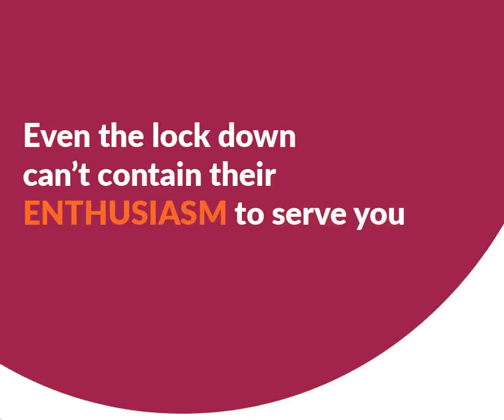WorkFromHome - Axis Securities